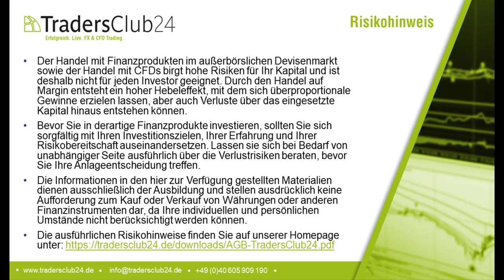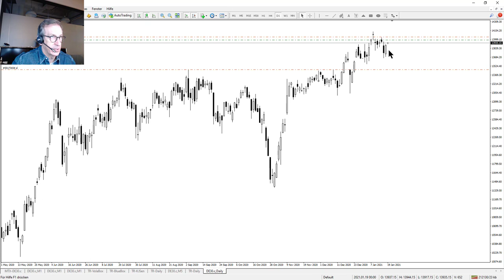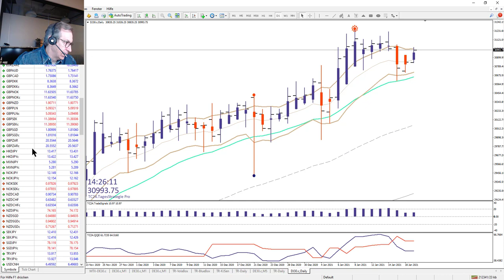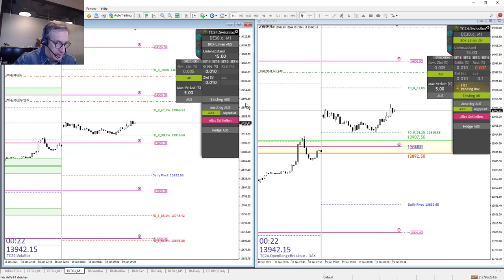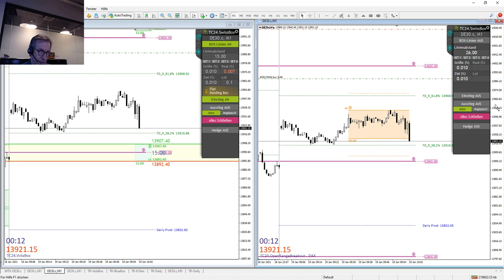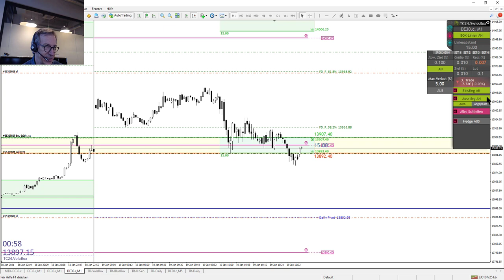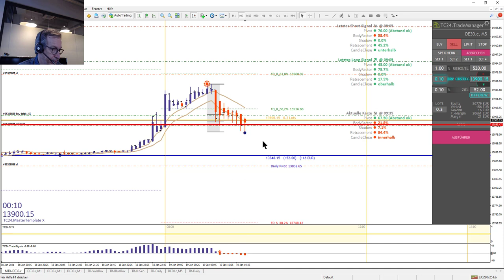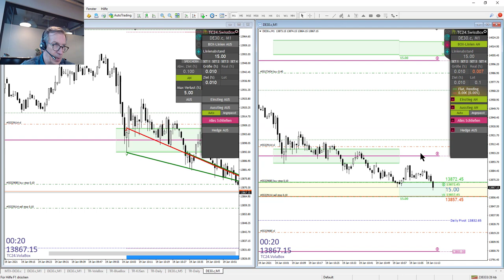LiveTrades vom TradersClub24 DaxOpenRange Breakout vom 19.01.2021